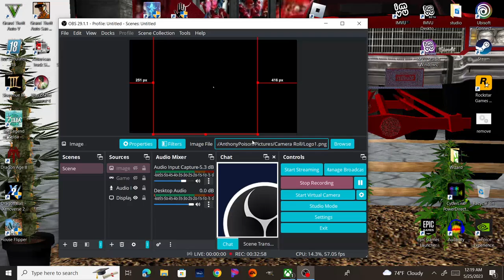Dragonball Xenoverse 2 UGGHHH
The world of Dragonball Xenoverse 2 was in chaos. The evil forces of UGGHHH had taken over, and the people of the world were in despair.

The only hope for the people was the legendary warrior, Goku. He had been chosen by the gods to save the world from UGGHHH and restore peace.

Goku had trained hard for this mission, and was now ready to face the challenge. He set out on his journey, determined to defeat UGGHHH and restore peace to the world.

Along the way, Goku encountered many powerful enemies, but he was able to defeat them all. He eventually reached UGGHHH's stronghold and faced off against the evil leader.

Goku fought bravely and eventually emerged victorious. With UGGHHH defeated, peace was restored to the world of Dragonball Xenoverse 2.

The people of the world rejoiced, and thanked Goku for his heroic deeds. He had saved them from the clutches of UGGHHH and restored peace to the world.

Goku had done what no one else could do, and the people of the world were forever grateful.